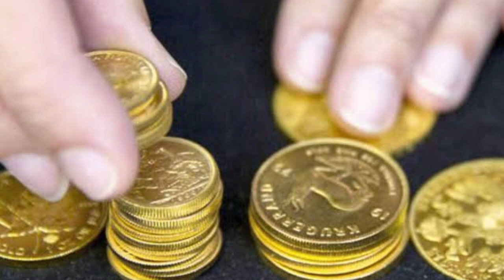Today gold rate in india|Today gold price in india|Gold price in today Evening